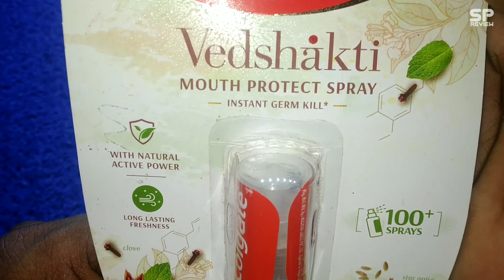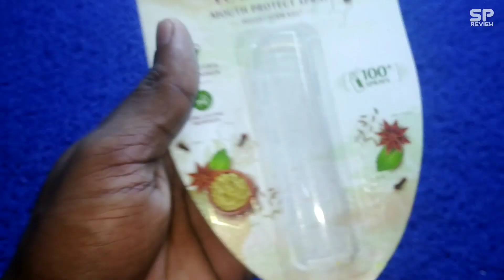Colgate vedshakti mouth protect spray | Smart pro review TV